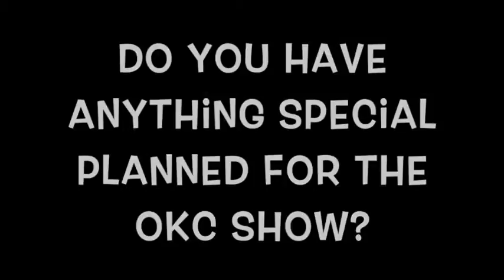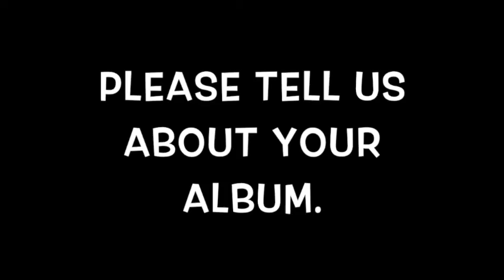The OKC Edge Presents: Sons of Texas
We met up with these guys at Diamond Ballroom in OKC. They were gracious to let us interview them about the show even though they were really busy sitting up for the show. Filmed and edited by Will Harrison of The OKC Edge.